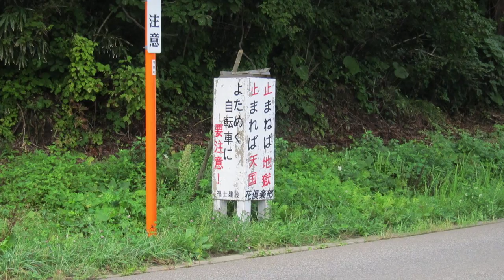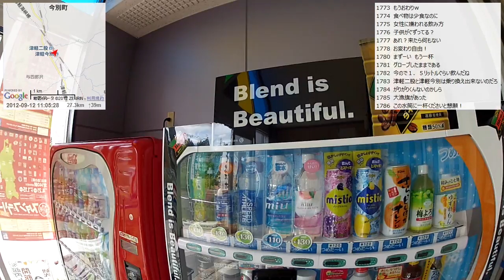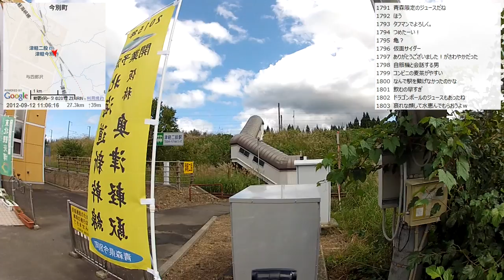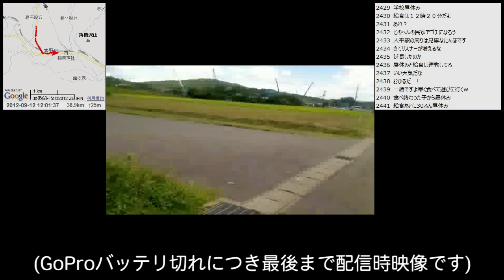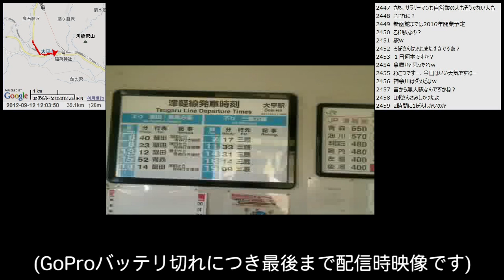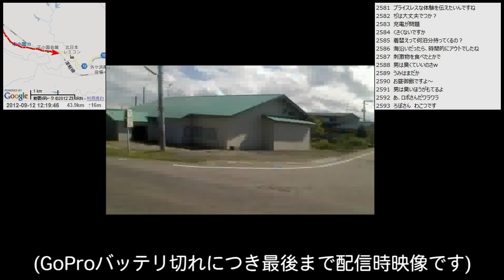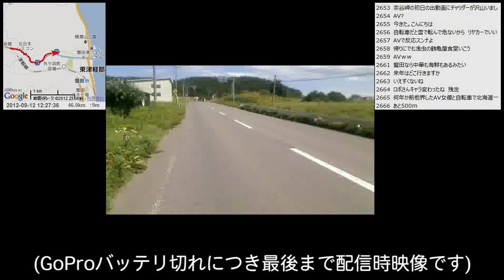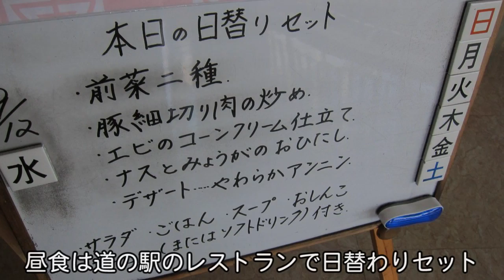【自転車旅行】2012/09/12(水) part2 今別～蟹田港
・前の動画 龍飛崎～今別
・次の動画 むつ湾フェリー(蟹田港→脇野沢港)